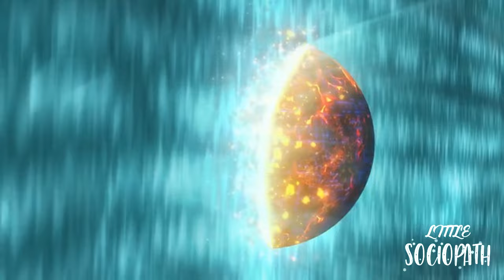kevin conroy's last batman scene (my version)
The last scene of Kevin Conroy as Batman didn't satisfy me. His send-off in Suicide Squad was an insult... and as much as the Crisis On Infinite Earths scene was amazing... I tried to do my version... RIP Kevin... you'll be my always my inspiration in life.

No colorings were used. All voiceovers are taken from TAS and batman movies and mashed up together.